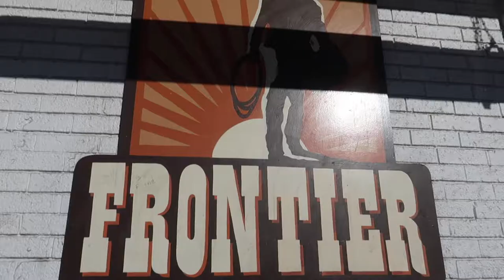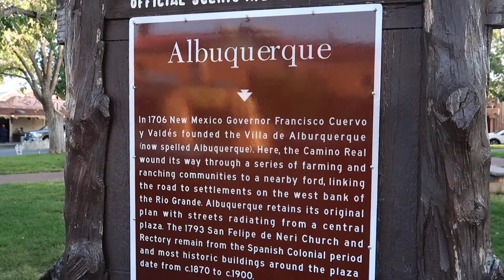TRAVEL WITH ME- International Balloon Fiesta Vlog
We visited the International Balloon Fiesta in Albuquerque, New Mexico. This is the annual hot air balloon fiesta that is the largest in the world. We had a blast both here and in the city!

If you want to see my other vlog about road tripping through New Mexico click below!